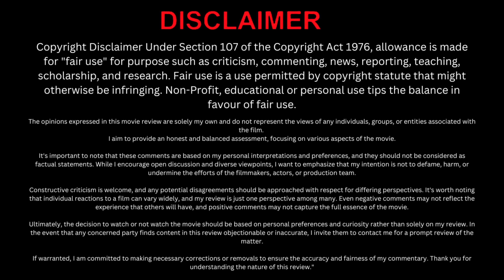Blue Beetle Review